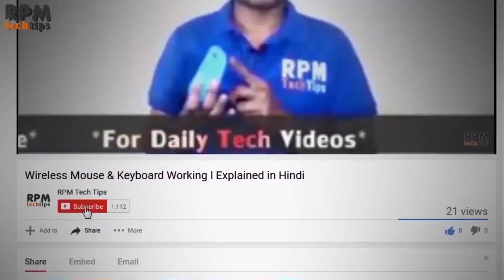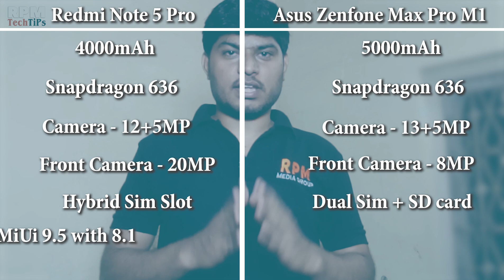Asus Zenfone Max Pro M1 vs Redmi Note 5 Pro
In this Video, I will show you Comparison of Asus Zenfone Max Pro M1 vs Redmi Note 5 Pro As you all know Asus Zenfone Max Pro M1 has been launched in India at a starting price of Rs 10,999 for the base 3GB RAM+32GB storage variant. The Zenfone Max Pro M1 is the first smartphone by the company to ship with a stock version of Android Oreo. The 4GB RAM+64GB storage model costs Rs 12,999. Asus Zenfone Max Pro M1 buyers on Vodafone network will get 120GB additional data for free at 10GB per month for a year. Launch day offers to include, complete mobile protection by Flipkart at Rs 49, no cost EMI, and extra Rs 1,000 off over regular exchange value on select models.

In terms of specifications, Asus Zenfone Max Pro M1 gets a 5.99-inch FHD+ display with 18:9 aspect ratio. The phone is powered by an Octa-core Snapdragon 636 processor, with 3GB/4GB RAM and 32GB/64GB storage. It features dual-rear cameras, a combination of 13MP primary sensor and 8MP secondary sensor. The front shooter is 8MP. Asus Zenfone Max Pro M1 runs Android Oreo out-of-the-box. Asus Zenfone Max Pro M1 is set to compete with the likes of Redmi Note 5 Pro, Honor 9 Lite and Oppo F7.